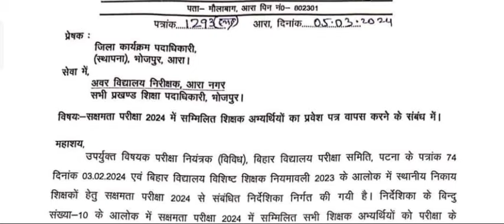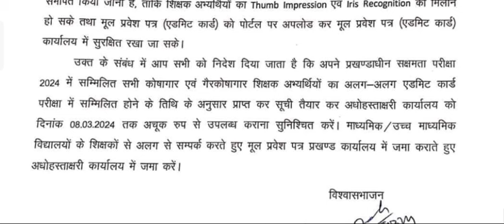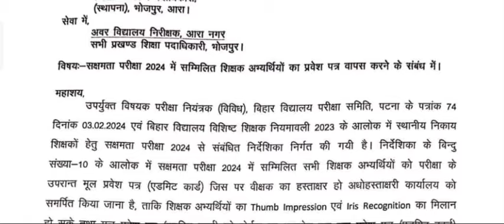नियोजित शिक्षकों के सक्षमता परीक्षा का एडमिट कार्ड इस तिथि तक हर हाल में कार्यालय में जमा करें आदेश